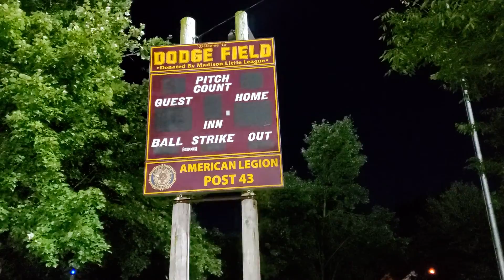My 3 mile walk from Madison, New Jersey last night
Music performance by Box On